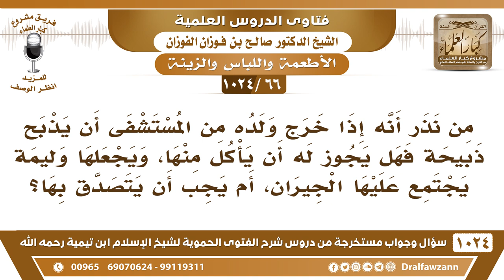[66 -1024] نذر أن يذبح ذبيحة إذا خرج ولده من المستشفى، فهل له أن يأكل منها؟ - الشيخ صالح الفوزان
-[66 -1024] السؤال: من نذر أنه إذا خرج ولده من المستشفى أن يذبح ذبيحة فهل يجوز له أن يأكل منها، ويجعلها وليمة يجتمع عليها الجيران، أم يجب أن يتصدق بها؟
الجواب: حسب نيته إن كان نواها للفقراء فيتصدق بها على الفقراء ولا يأكل منها شيئًا؛ لأنها كلها أصبحت نذرًا، أما إن كان نواها للجيران أو لأصدقائه فهذه تصبح من باب فعل المباح يخير بين فعلها وبين كفارة يمين، النذر المباح يخير بين فعله وبين كفارة يمين، إذا كان نذرها لأهله ولجيرانه الأغنياء، أما إذا كان نواها للفقراء فهي تصبح نذرًا يجب الوفاء به.
للاشتراك في قناة الشيخ صالح الفوزان
سؤال وجواب من شرح الفتوى الحموية ( 1024 ) مقطع

للاستفسار والإقتراحات والدعم
رئيس الفريق
لمشروع كبار العلماء